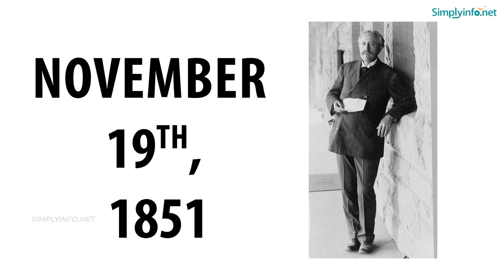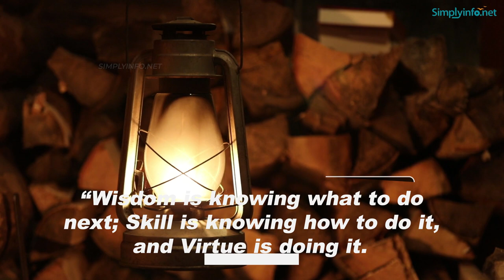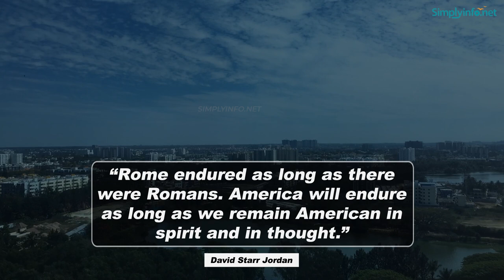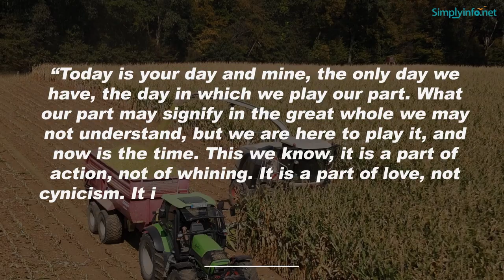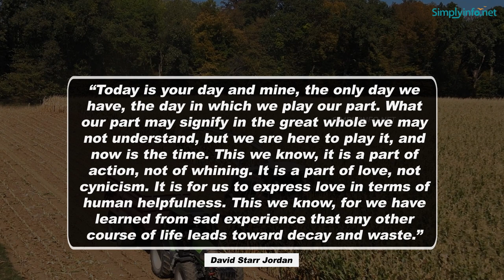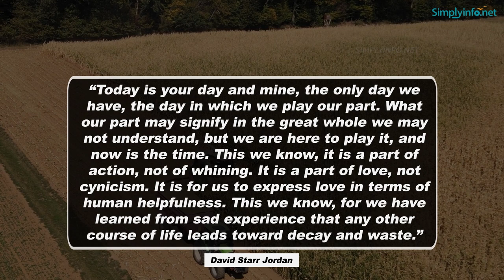Top 20 Quotes by David Starr Jordan | Quotes Video MUST WATCH | Simplyinfo.net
Top 25 Inspirational & Motivational Quotes by David Starr Jordan| Jordan | Simplyinfo net | Top 25 David Starr Jordan quotes

- “Whatever you attempt, go at it with spirit.”
- “Wisdom is knowing what to do next; virtue is doing it.”
- “No one can afford to look downward for his enjoyments.”
- “No one is really miserable who has not tried to cheapen life.”
- “The world turns aside to let any man pass who knows whither he is going.”
- “The problem of life is not to make life easier, but to make men stronger.”
- “Be a life long or short, its completeness depends on what it was lived for.”
- “There is no pleasure in life equal to that of the conquest of a vicious habit.”
- “Wisdom is knowing what to do next; Skill is knowing how to do it, and Virtue is doing it.”
- “There is no real excellence in all of this world which can be separated from right living.”
- “Each subjective pleasure which had no foundation in action, there was a subjective sorrow.”
- “When a dog barks at the moon, then it is religion; but when he barks at strangers, it is patriotism!”
- “There cannot be perfect civilization until Man realizes that the rights of every living creature are as sacred as his own.”
- “Rome endured as long as there were Romans. America will endure as long as we remain American in spirit and in thought.”
- “All war is murder, robbery, trickery, and no nation ever escaped losses of men, prosperity and virility. War knows no victor.”
- “To say no at the right time, and then stand by it, is the first element of success. He is the wise man who, for all his life, can keep mind and soul and body clean.”
- “Our country is now at war and the only way out is forward. I would not change one word I have spoken against war but that is no longer the issue. We must now stand together.”

Images:
Dr. David Starr Jordan, Apr. 2/1917

Team SimplyInfo.net